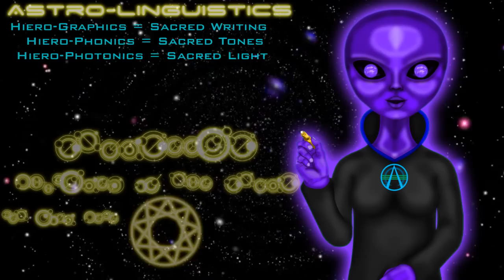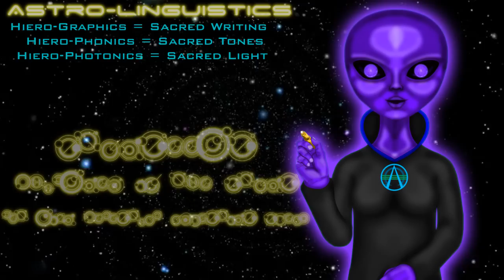Xenolinguistics and Astro-Linguistics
Xenolinguistics is the study of Alien Languages.  Astro-Linguistics is the Language of the Stars.